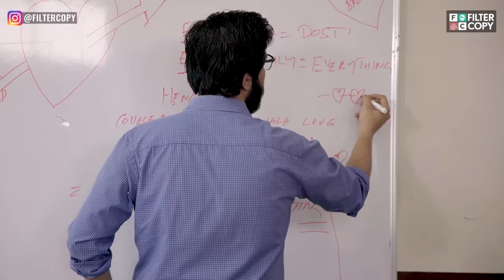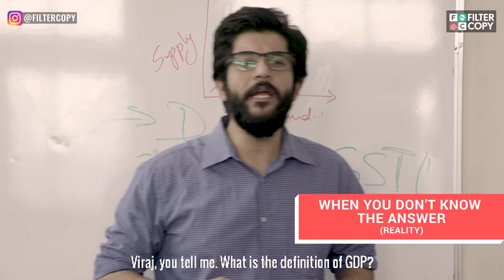FilterCopy | If Karan Johar Directed Your Life | Ft Veer Rajwant Singh, Radhika Bangia & Viraj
Kaun hai ye jisne doobara mudd ke iss video ko nahi dekha! Who is he/she?
Wouldn't life be amazing if our lives were a Karan Johar film?

CREDITS
PRODUCER
ADITYA PISHARODY

CREATIVE PRODUCER
NISHAAD JAVERI

ASSOCIATE DIRECTOR
PALLAVI KEDIA

DOP
ISHANI ROY

RADHIKA BANGIA
SANJEEVINI SINGH
VEER RAJWANT SINGH
VIRAJ GHELANI
ANAND BHARDWAJ

FEATURED CAST
AKSHARA SAWANT
ASHWIN LAKSHMI NARAYAN
DIKSHITA SAIKIA
HIMANSHU JOSHI
HIMANSHU SHARMA
JAY PIKLE
JIVITESH MAZUMDAR
KRITIKA MEHRA
NIPUN MADAN
PALLAVI KEDIA
RIYA KAPOOR
SAAHIL SINGH YADUVANSHI

EXECUTIVE PRODUCERS
SAAHIL SINGH YADUVANSHI
JAY PIKLE

SOUND DESIGN
SUDHANSHU GAUR

GRAPHICS
SIDHANT GANDHI
MANOJ OMRE
SHREYA SETHI
ANTARA PATHAK

CHOREOGRAPHER
SAAHIL SINGH YADUVANSHI

SPOT
OM PRAKASH MISHRA

CAMERA ATTENDANT
HEERA
GOPI

SOUND RECORDIST
ABHAY SINGH

DRIVER
NITESH